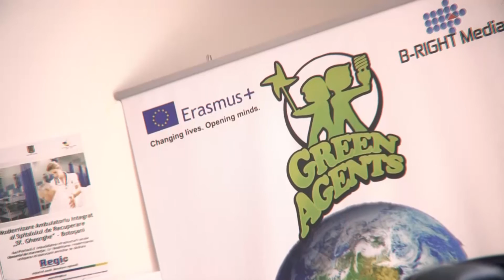OFCI #3 Barbecue =D